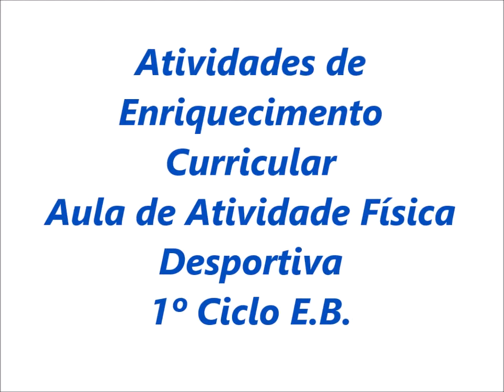Aula AFD 1ºCEB EstudoEmCasa 1